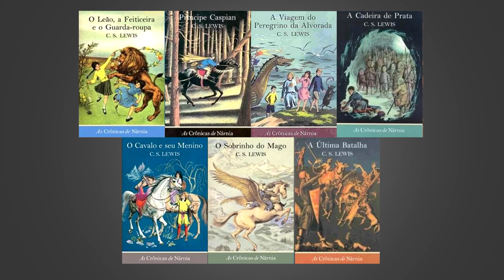AS CRÔNICAS DE NÁRNIA | NOVO PROJETO DA NETFLIX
Confira como anda  o projeto As Crônicas de Nárnia da Netflix!